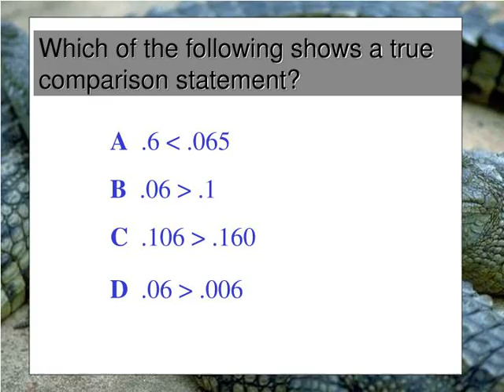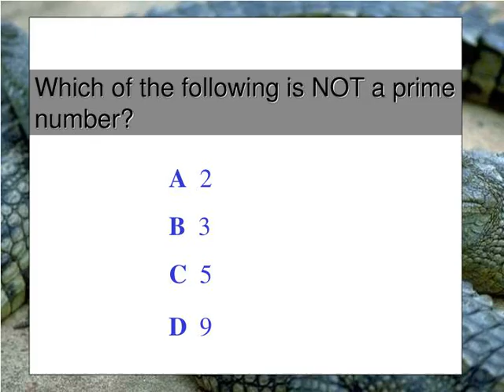TAKS ATTACK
TAKS ATTACK Practice 2
,At the Austin Zoo, there are 216 new frogs arriving and each frog aquarium can hold 8 frogs. How many aquariums does the zoo need to have in order to house the new frogs? A  37 B  30 C   28 D  27
,Which of the following shows a true comparison statement? A  .6 &amp;lt; .065 B  .06 &amp;gt; .1 C  .106 &amp;gt; .160 D  .06 &amp;gt; .006
,What part of the model is shaded? A  .32 B  .42 C  3.2 D  .032
,Mrs. Holmes spent $9.99 on a bus ticket to Houston, $18.99 on a ticket to the Butterfly Garden, and $29.99 at the gift shop. Which is the best estimate of how much she spent in all? A  $40 B  $50 C  $60 D  $70
,Which of the following is NOT a prime number? A  2 B  3 C  5 D  9
,Excellent! You will get more practice with these skills later in the school year!